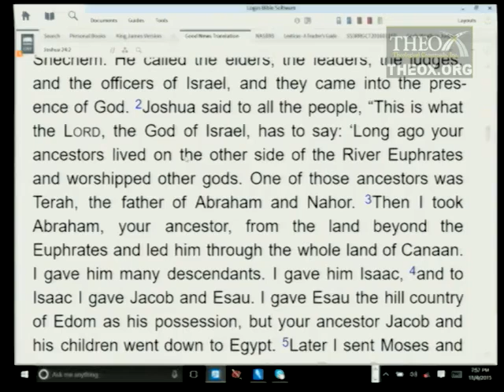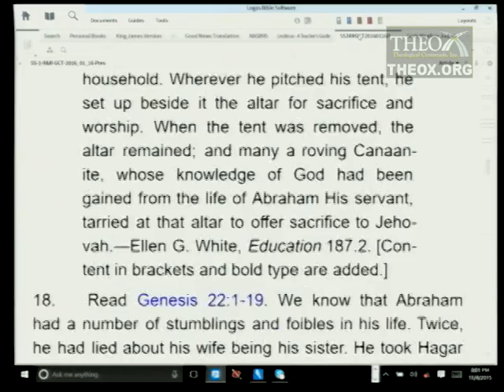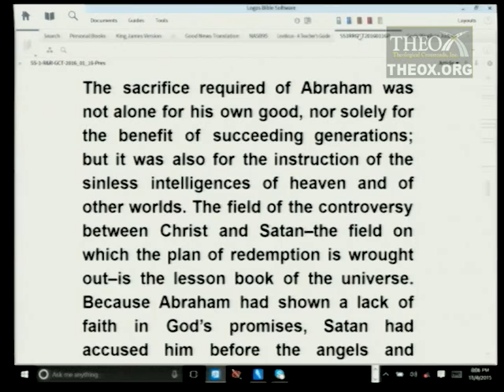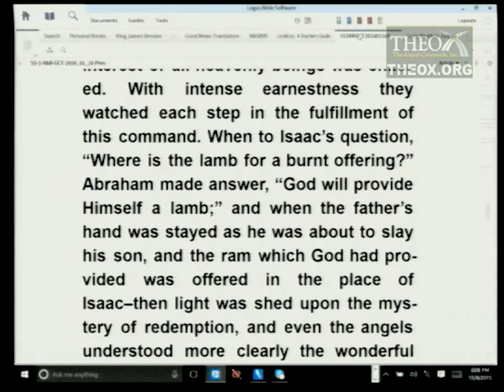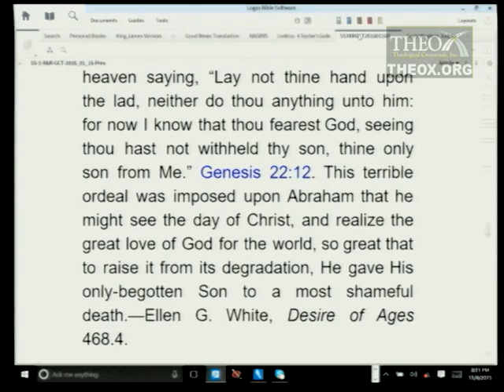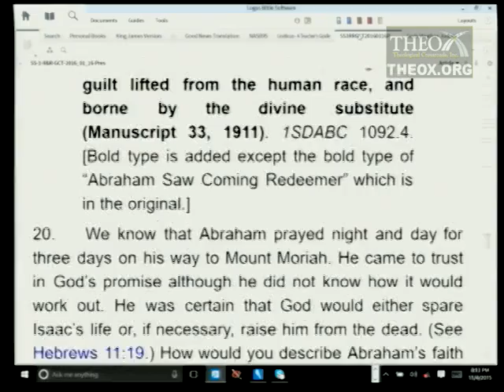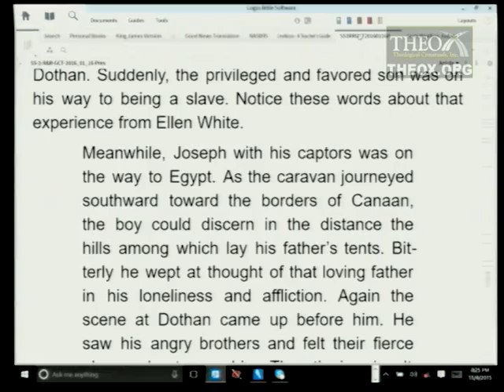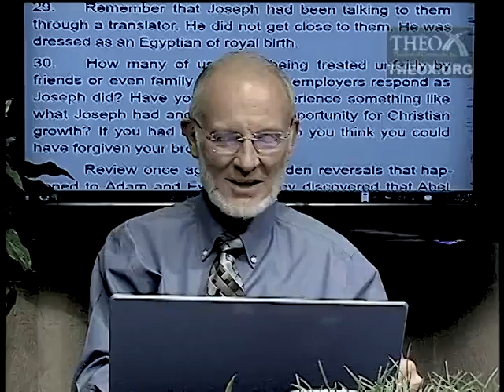3. Global Rebellion and the Patriarchs (January 16) Sabbath School 2016 Quarter 1 Lesson 3